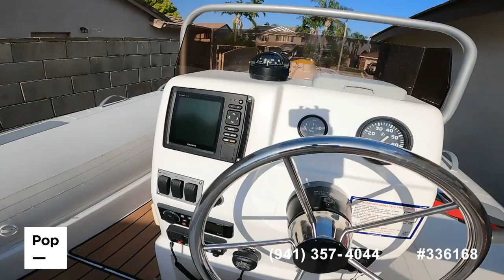[UNAVAILABLE] Used 2013 Caribe Deluxe DL20 in Ontario, California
2011 Ski Supreme V208 in Pittsburg, California - $55,600

2004 Cobalt 200 in Lake Havasu City, Arizona - $32,000

2020 Kingfisher 2025 Escape HT Pilot House in Garden Grove, California - $94,000

1996 Tige PRE 2000 WT in Long Beach, California - $18,750

2017 Triton 186 Escape in Cedar City, Utah - $40,000

2004 Triumph 210CC in Rancho Palos Verdes, California - $19,750

2022 Lund 1650 ANGLER SPORT in Gilbert, Arizona - $28,900

2021 Tahoe SP 1675 CR in Lake Havasu City, Arizona - $47,000